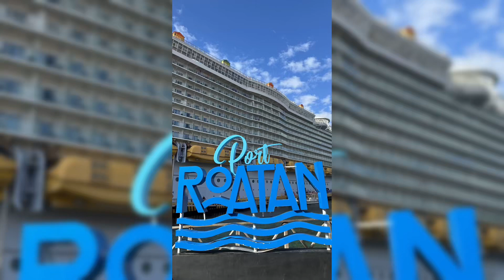Little French Key - Roatan - Excursion Part 1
Excursion in the Little French Key - Roatan - Honduras Part1